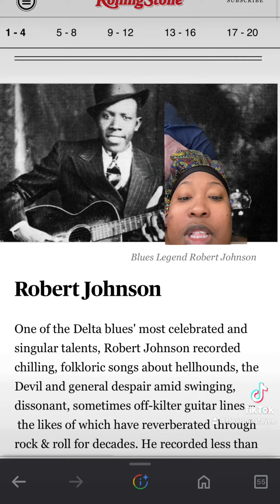Chance Perdomo is the newest member of the 27 club